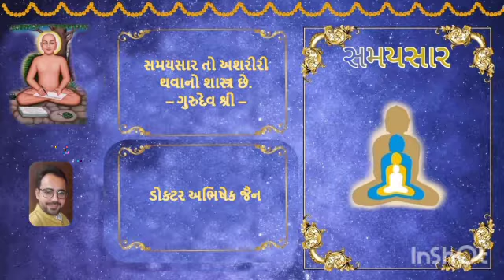No 74 25/11/2021 Samaysaarji Gatha 19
૧) આપણા જીવન માં આભાસ શું અને યથાર્થ શું છે?
૨) શેમાં તન્મયતા કરવું દુઃખનું કારણ બને છે?
૩) આચાર્યો અનુસાર સાચું સુખ શું છે અને તેના ખોજ નું નામ શું છે?
૪) સમ્યક્ દર્શન નીસર્ગજ હોય કે અધિગમજ, પંડિતજી બંનેમાં મુખ્યતા શેની કહે છે?
૫) નિમિત્ત ની પ્રેરણા નો વિવેક વિશે પંડિતજી શું સમજાવે છે?